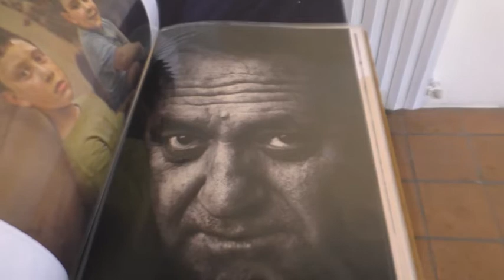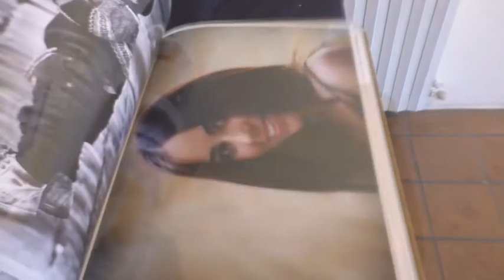A Bisaccia in mostra le foto di Marco Memoli: scatti su paesaggi e volti d'Irpinia